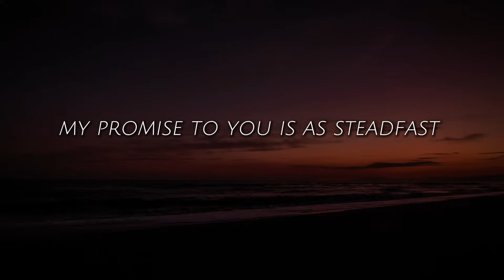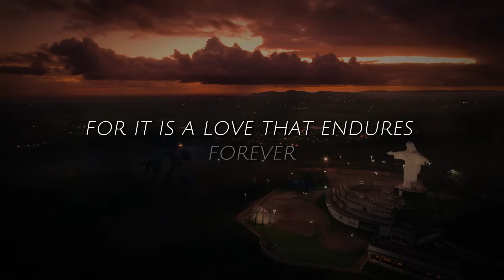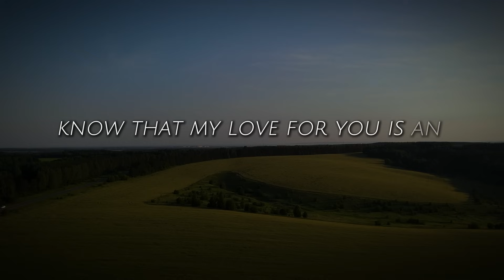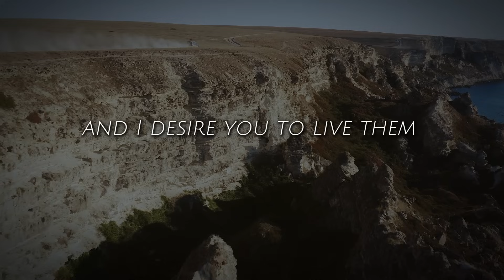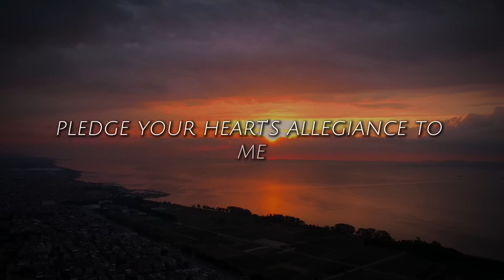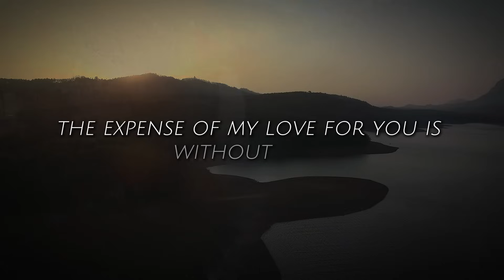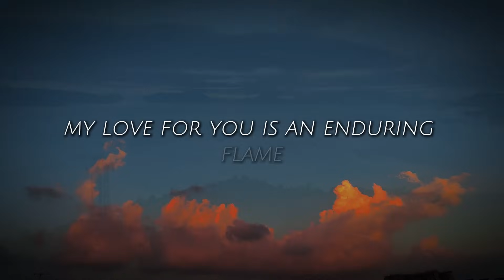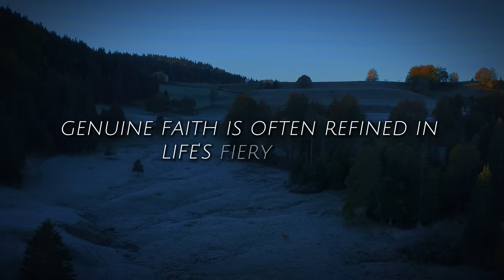🔴Feel My Holy Spirit | Trust God’s Timing | God's Message Today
God helps
Godly quotes
Bible Quotes
God Message Tarot
Financial abundance
Angels message
Jesus message
Godly quotes
Lord Helps
Jesus quotes
God
God message
Jesus
Jesus message
God messages
Urgent message from God
Jesus says
Angel Signs
God msg
Angels message
Universe message
Money miracle
Life quotes
Faith quotes
Universe message
Angel message
God Message For You Today
God says
Positive life affirmation
1111
Inspirational message
Spiritual guidance
Overcoming challenges
Belief and trust
Inner strength
Positive mindset
Self-improvement
Emotional healing
Personal growth
Spiritual journey
Hope and encouragement
Finding purpose
Motivational speech
Self-worth and self-esteem
Divine guidance
Divine intervention